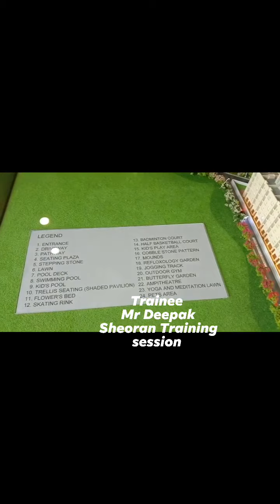जाने क्यों है Signature Global के flats आम आदमी की पसंद,क्या है ऐसा जिसकी वजह....@SignatureGlobal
Signature globalCity 92(Sample flat is ready)

Hurry up guy's

Featuring Low-rise Premium Floors that are Fully AirConditioned

Edge Certified Green Homes

Well-connected to IGI Airport via NH-8 & Dwarka Expressway

Pataudi Road in close proximity

Terrace with Roof Rights

2KM Long Jogging Track

Dedicated Lift & Car Parking Available

Club House plus more than 25 top-notch amenities

Additional Space for Work From Home

Booking are Open Now!

Thanks

Deepak sheoran